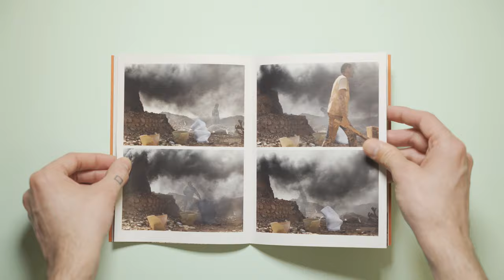Mouna Karray: Nobody Will Talk About Us (Angle 19º)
Artist: Mouna Karray
Tittle: Nobody Will Talk About Us

Publishing House: Multipress
Design: Ulf Verner Carlsson
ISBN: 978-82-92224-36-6